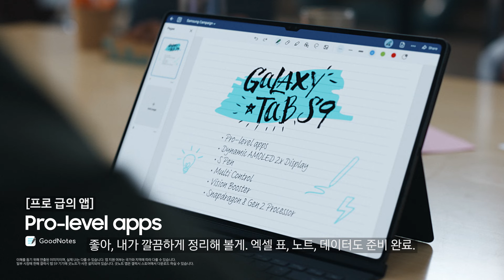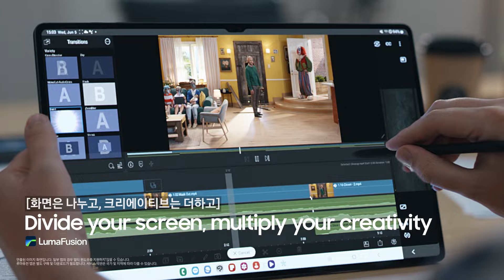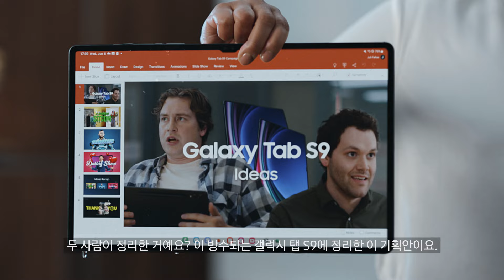갤럭시 탭 S9 시리즈, 잠재력을 깨우는 태블릿 | 갤럭시용 스냅드래곤 8 2세대 탑재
See Great, Be Great

갤럭시용 스냅드래곤 8 2세대와 함께
더 섬세하고 자유롭게 펼치는 창의성

든든한 배터리, 몰입감 넘치는 그래픽으로
언제 어디서나 막힘 없이 즐기는 게이밍

잠재력을 일깨워 줄 완벽한 태블릿 PC✍
“갤럭시 탭 S9 시리즈”를 만나보세요.